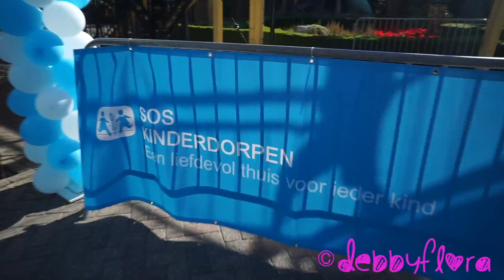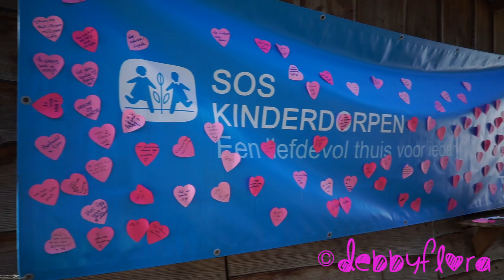Going to an amusement park in Slagharen, The Netherlands 25-09-2016 (Full-HD)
We are one of the sponsors for the charitable institutions called SOS kinderdorp And as a sign of appriciation they gave us free tickets to visit the amusement park Slagharen in a small town called Slagharen. We had fun...!